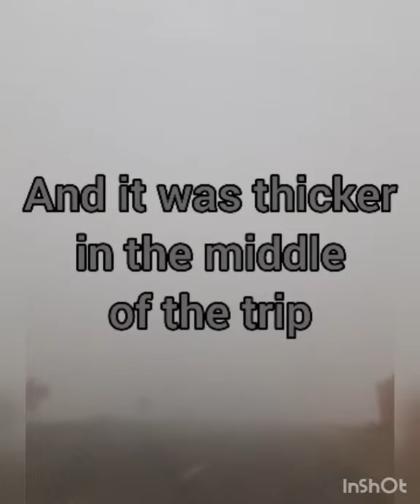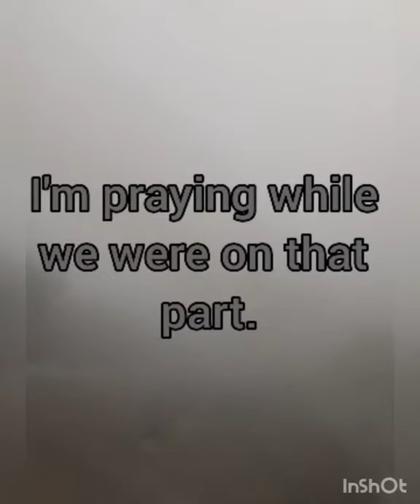A Foggy Travelling To Al Ain